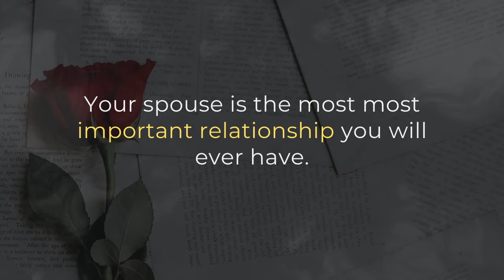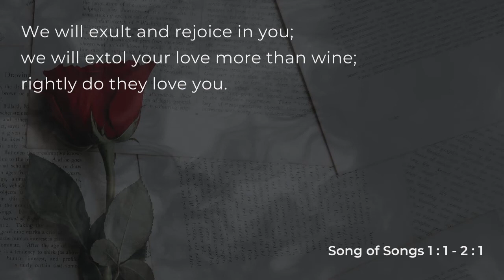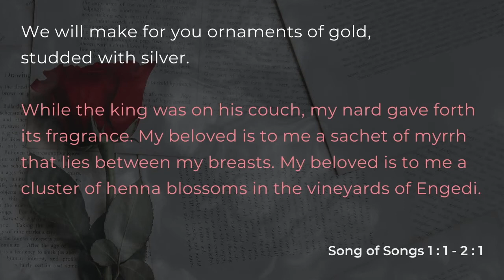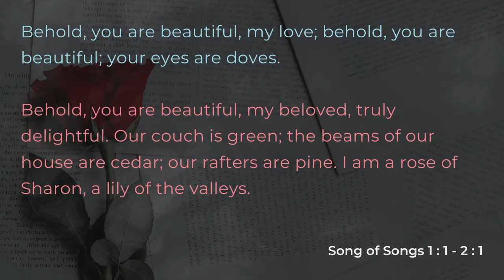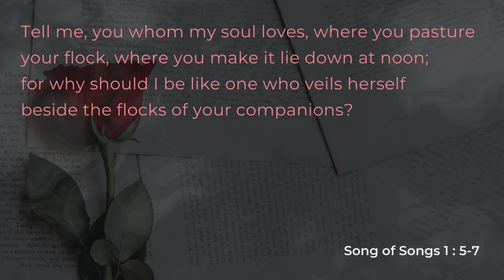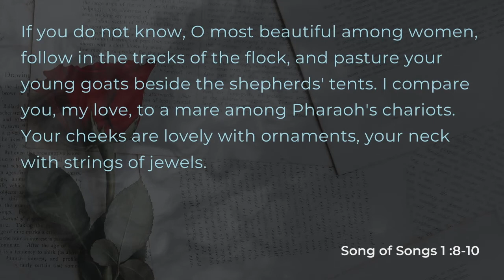Hickory Valley Online - Main Message